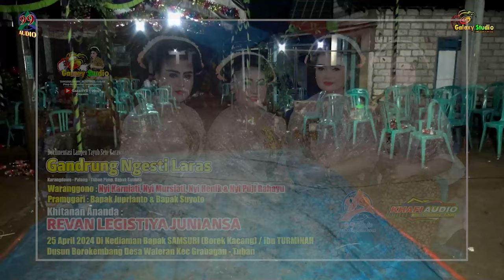FULL TAYUB BOROKEMBANG MALAM NYI KARNIATI,NYI HENIK,NYI MURSIATI & PUJIRAHAYU |GANDRUNG NGESTI LARAS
GALAXY STUDIO melayani segala kebutuhan dokumentasi berbagai macam acara live streaming
jangan lupa dukung terus channel galaxy studio  insyaallah menyajikan video video tayub terbaru full HD terima kasih.
nawigalaxy studio juga melayani keperluan segala macam acara mulai karawitan,waranggono.terop.sound system,panggung,lampu,shooting video dokumntasi,live streaming dengan hasil full HD
hubungi ibu karniati waranggono atau cp 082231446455
terima kasih